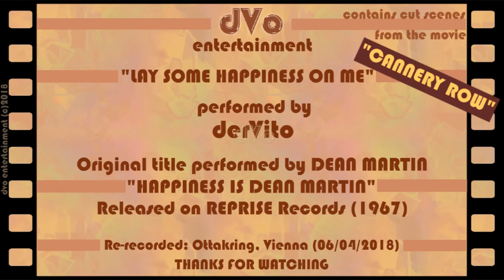Lay Some Happiness On Me (Dean Martin cover) - derVito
Ein Dean Martin "Klassiker" steht heute auf dem Programm. 1967 von Reprise auf dem Album "Happiness is Dean Martin" veröffentlicht. Zuvor hat der ebenfalls großartige Eddy Arnold diesen Titel bekannt gemacht. Original Arrangement ist vorhanden.
Debra Winger und Nick Nolte plagen sich wieder mit ihrem "Boogie Woogie"-Tanz. Gute Unterhaltung und servus. - derVito